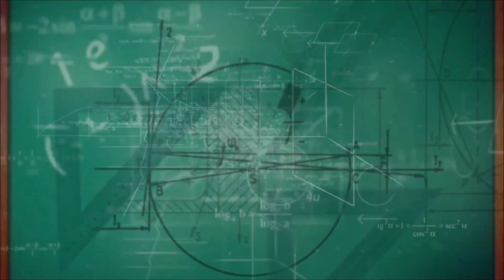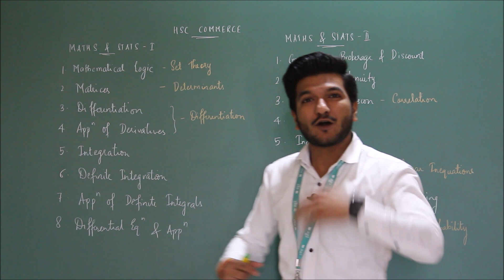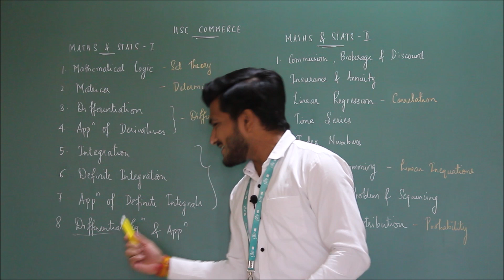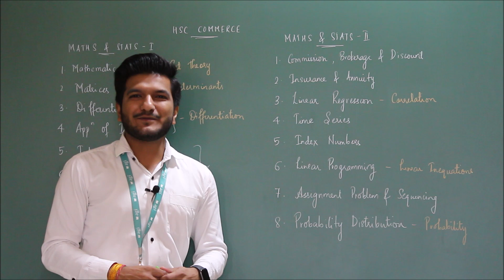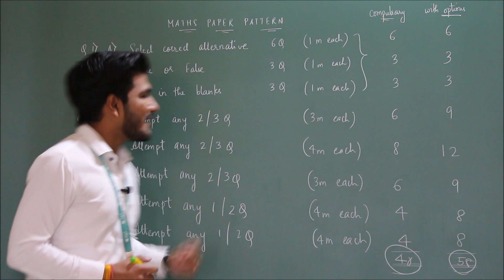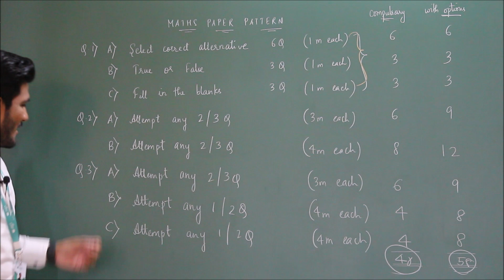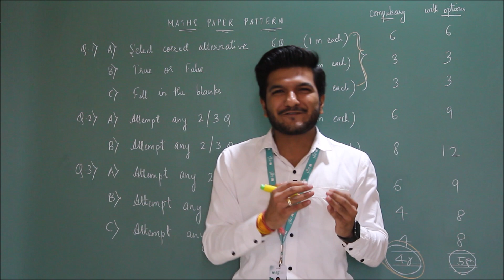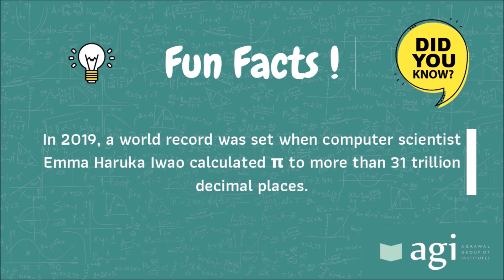HSC Syllabus 2020-2021 | Maths 1 & 2 | Commerce | Syllabus, Paper Pattern, Tips to Study | Std. 12th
This video gives an overview of the new HSC (12th Maharashtra Board) 2020-21 syllabus for Maths 1 & 2 (Commerce stream) along with the Board Paper pattern for HSC 2021 exam. You will also get to know some proven steps about 'How to Study' so that you can excel in Maths subject.

So don't be scared about Maths. Watch my lectures and follow the three steps mentioned. And you will definitely rock.